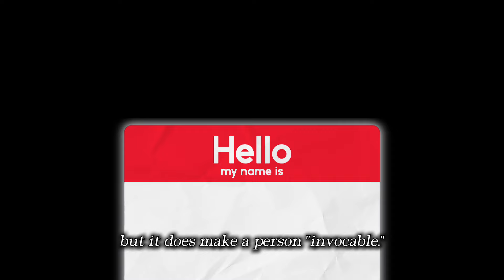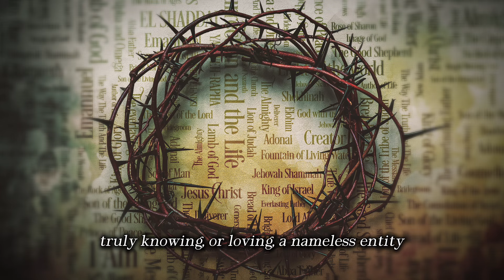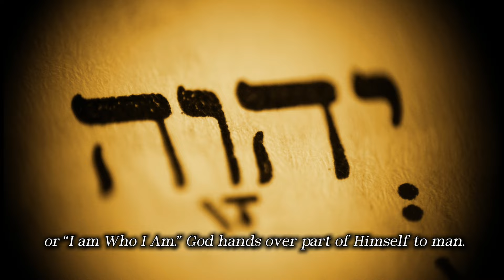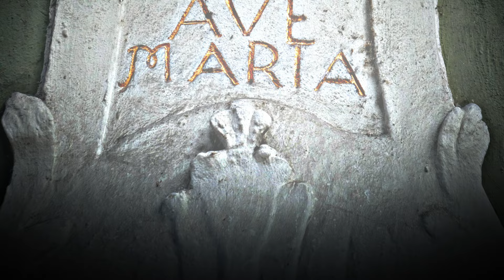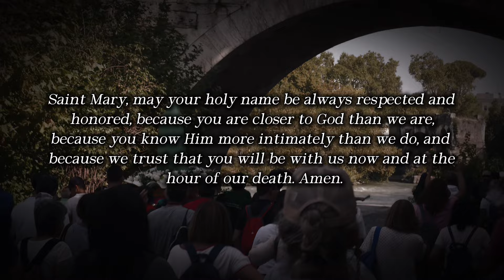September 12: The Holy Name of the Blessed Virgin Mary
Every name begins a relationship

A name doesn’t imply that you know everything about someone, but it does make a person “invocable.” To know that there is a “someone” standing before you is not to know too much. When that “someone” has a name, however, he or she is placed in relationship with you, and relationships are what matter most. By means of a name, we go beyond a mere concept, beyond a mere thing. A name includes another in our circle of shared existence. No one wants to be a mere number, or to be just a “Nigerian,” just an “athlete,”or just an “accountant.” Titles and monikers flatten people. They reduce someone to where they came from, what they excel at, their profession, their hair color, their language, and on and on. A name opens a door to the more complex reality that is every human soul.

The God of Christianity is not a mere concept who “does” but a being who “Is.” He has a name. He is “Abba” or “Father.” He is Jesus Christ. He is the Holy Spirit. It’s hard to imagine truly knowing, or loving, a nameless entity whose identity is its function. We don’t, after all, love “country.” We love Poland, or.